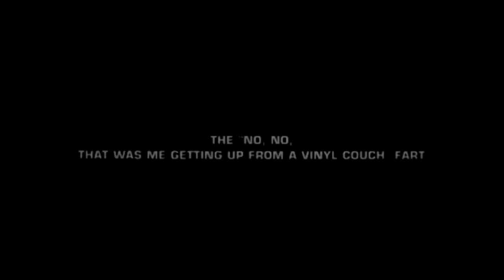Random Fart Sound Effects